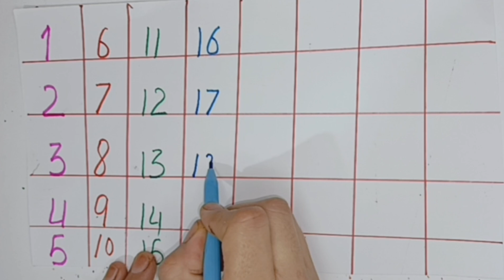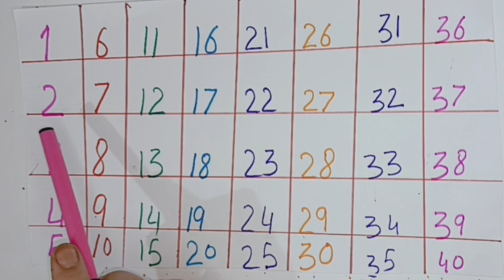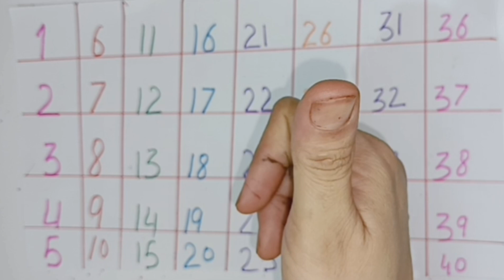Numbers Song Collection | Number 1 to 10 | Counting Songs and Numbers Song...